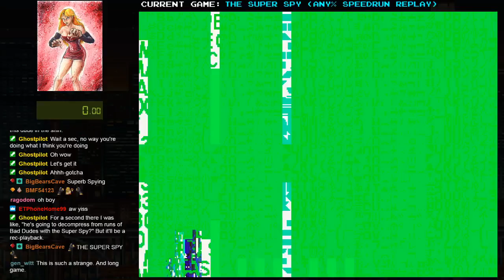The Super Spy - Any% Credit-Feed Speedrun 43:37.760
a speedrun of the 1990 Neo-Geo game The Super Spy that aims to complete it as fast as possible, using infinite credits. Lots of death abuse is done so that you can "reload" your gun and knife to make certain parts of the game faster. It is not as interesting or anywhere near as impressive as one-credit play, but it was a neat diversion to see how quickly the ending could be reached without resorting to cheats that are impossible within the limits of the game.